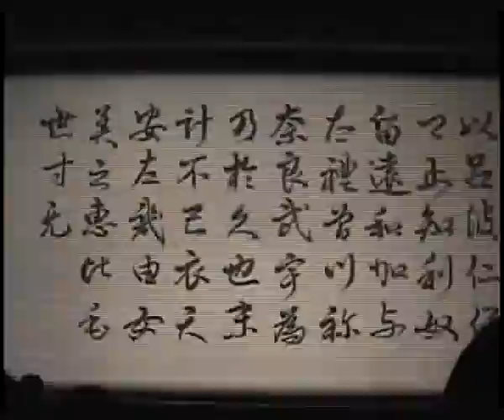TDL 2000年 ミート・ザ・ワールド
東京ディズニーランド　トゥモローランドのアトラクション

実写映像とアニメーション映像、オーディオ・アニマトロニクスが日本の歴史の物語を演じた、劇場型アトラクション。
円筒形の建物に4つの舞台が設置され、場面転換にはそれぞれの舞台の正面に観客席が回転する仕組みになっていた。

《あらすじ》

浜辺で日本の地形の成り立ちについて妹に説明する兄。
妹は兄を物知りだと感心する一方、『大昔の人々はどのような生活をしていたのか』と疑問を投げ掛ける。
突然の質問に兄が答えに窮していると、そこに鶴が現れて…。
登場する時代区分については、縄文時代から現代・未来までと幅広い。
過去の出来事として扱われたのは明治維新辺りまで。
日本の歴史を紹介する中でも、特にアトラクションの名に相応しく、
海外との交わりについて取り扱われているものが多かった。
遣唐使、大仏開眼、鉄砲・キリスト教伝来、鎖国など。

一部、ペリー来航の際に史実とは異なる大砲の発射を差し控えるようにとの命令を下す描写や、
第二次世界大戦についての説明の省略など、大元のアメリカに配慮したとみられる箇所がある。
年齢・没年などから、実際には有り得なかった坂本龍馬・福澤諭吉・伊藤博文の三者鼎談において、
三者が日本の行き先について語り合っていた場面は有名。

テーマ曲「We Meet the World with Love」などの音楽の作曲はシャーマン兄弟が担当した。